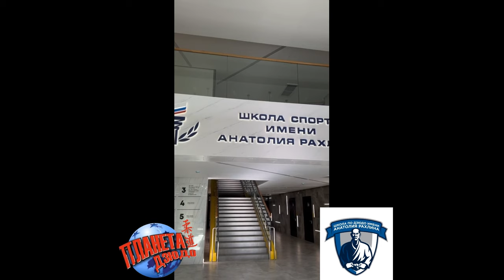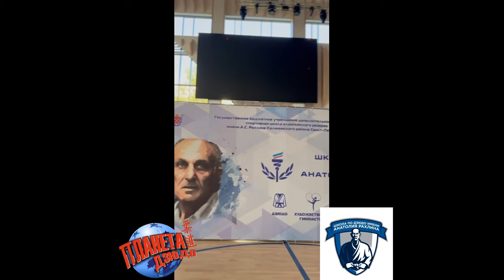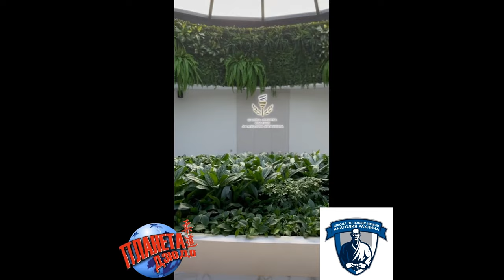Школа спорта имени Анатолия РАХЛИНА. Видео экскурсия с Михаилом РАХЛИНЫМ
Планета Дзюдо представляет специальный репортаж из Санкт-Петербурга. В этом видео вы увидите новую школу спорта имени Анатолия Рахлина. Экскурсию по спортивному сооружению проводит Михаил Рахлин.